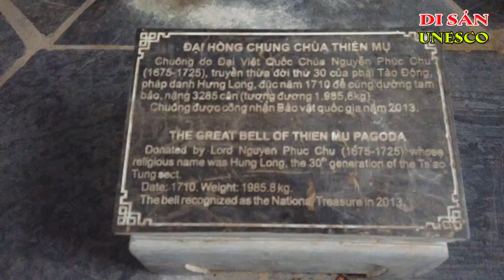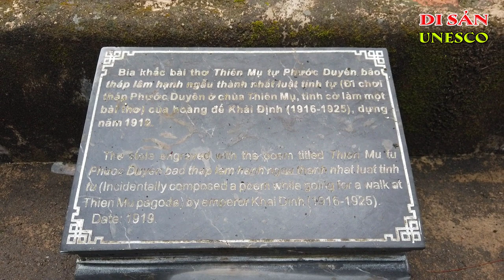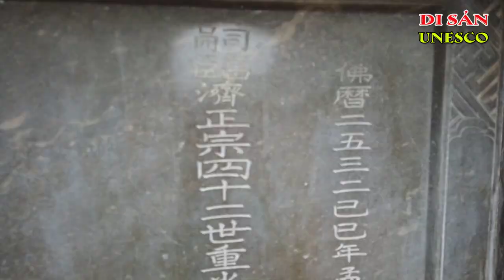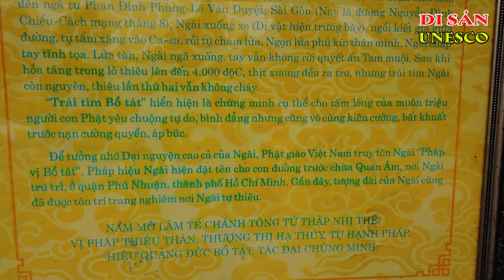Chùa Thiên Mụ | Thien Mu Pagoda | Ngôi Chùa Thiêng Bên Dòng Sông Hương Xứ Huế.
Chùa Thiên Mụ
 Ngôi Chùa Thiêng Bên Dòng Sông Hương Xứ Huế